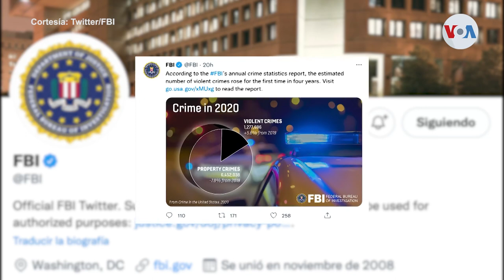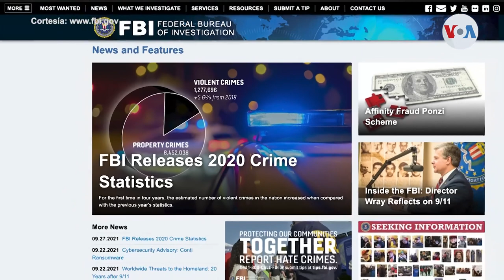En EE. UU. aumentaron los homicidios en un 30% durante la pandemia: FBI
Los homicidios en Estados Unidos aumentaron el año pasado un 5,6% respecto al 2019. El último infome sobre crímenes del FBI también desglosa los delitos perpetrados contra hispanos. Divalizeth Cash de la Voz de América nos reporta.